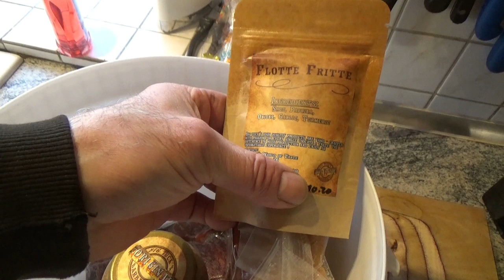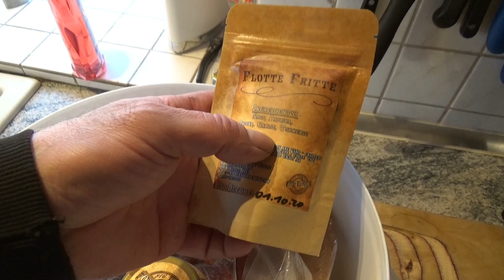A Fünferle Durchanander - schnelles leckeres Pfannen Video - Der Grilljunky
Heute einfach mal eben schnell die Cam in die Hand genommen und einfach mitgefilmt was ich mache 🤤. Ich glaub das es doch ein spaßiges Video geworden is. Mit "Resteverwertung" und einem Paket aus der Lausitz ;-) von Tucky